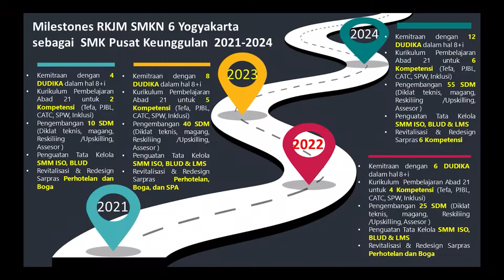Rencana Pengembangan Sekolah Pusat Keunggulan